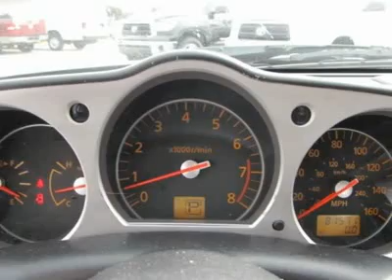2006 NISSAN 350Z Metairie, LA BL42221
2006 NISSAN 350Z Metairie, LA
Stock

Silver Bullet! Low Mileage! How inviting is the low-mileage of this outstanding 2006 Nissan 350Z? This is a fantastic one-owner 350Z and it's ready for you to take home today. No sordid history on this one-owner gem.